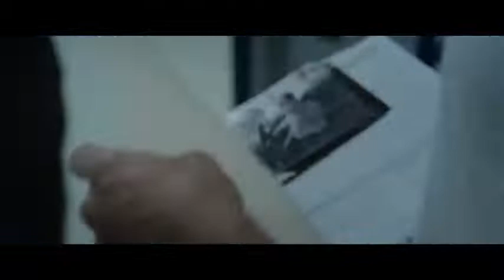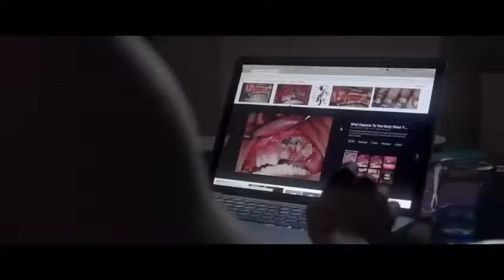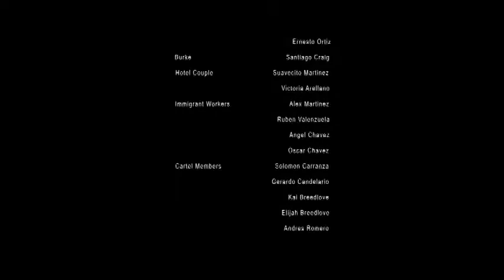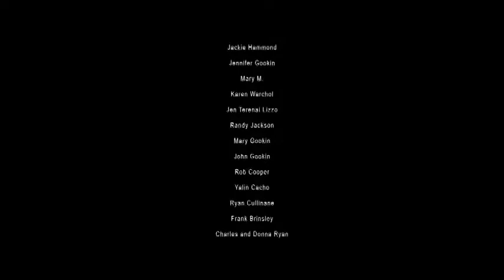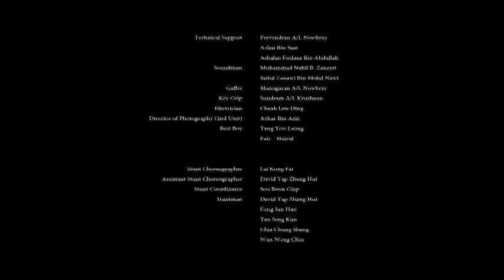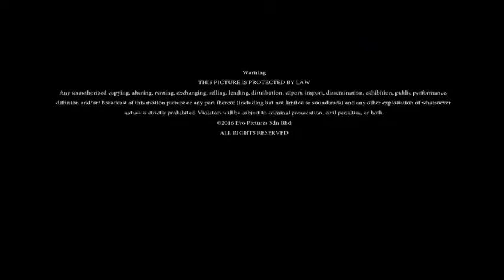New Movie 2022